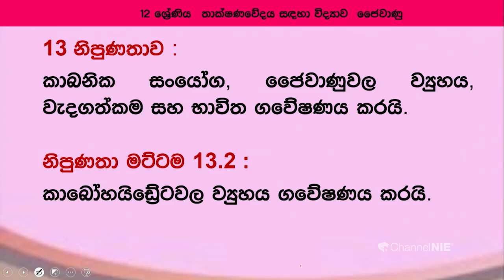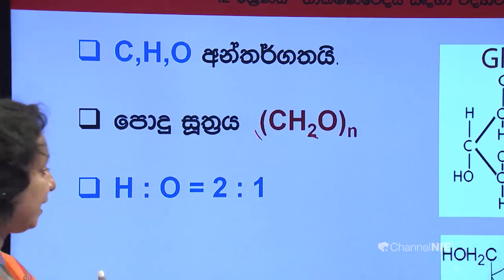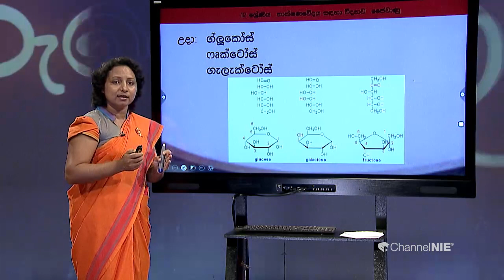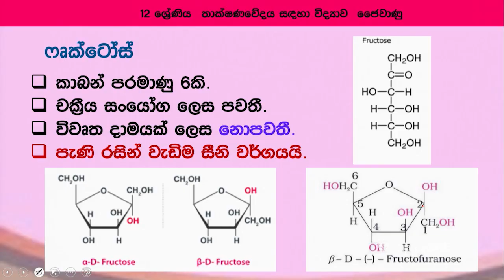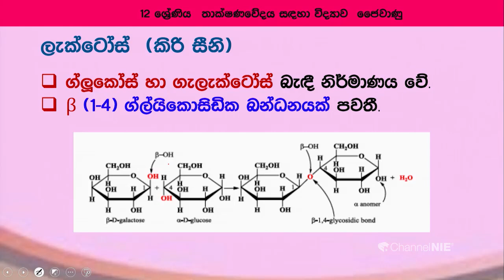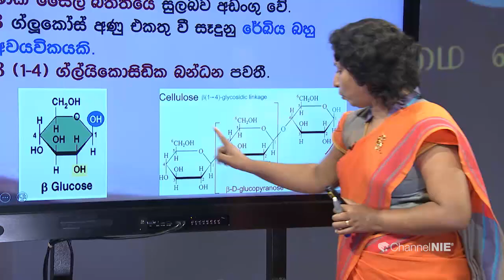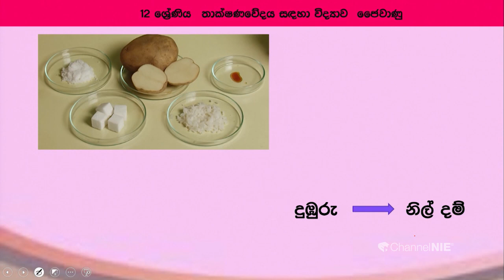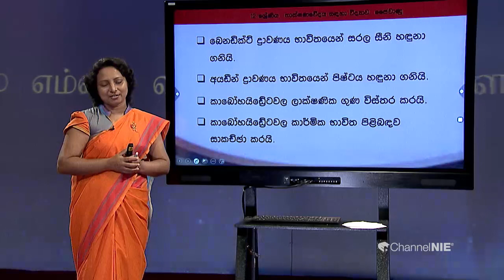ජෛවානු 02 - 12 ශ්‍රේණිය (තාක්ෂණවේදය සඳහා විද්‍යාව)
ජාතිකඅධ්‍යාපනආයතනය#ChannelNIE#NIE#GuruGedara#ScienceForTechnology